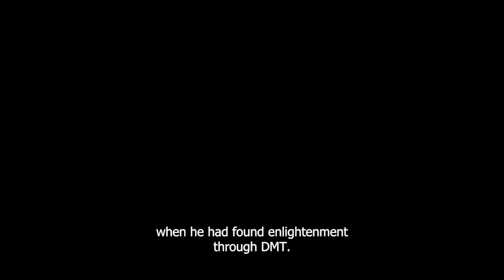🧘🕉️ The Power of DMT: My Spiritual Awakening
Join Jacob on a journey of self-discovery and enlightenment as he explores the mystical world of DMT. Follow his incredible experience as he travels to different realms, meets otherworldly beings, and gains a profound understanding of the universe and his place in it. This thought-provoking story will challenge your perceptions of reality and leave you questioning the true nature of existence.